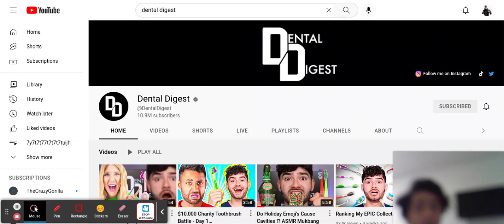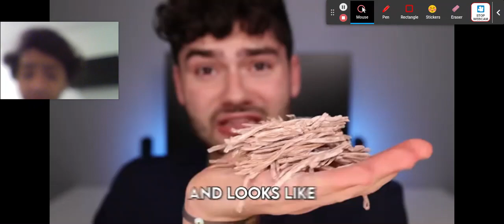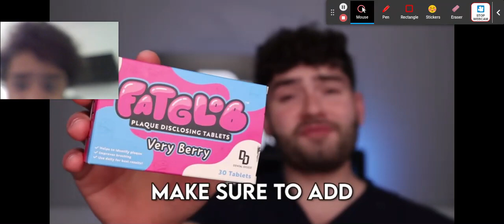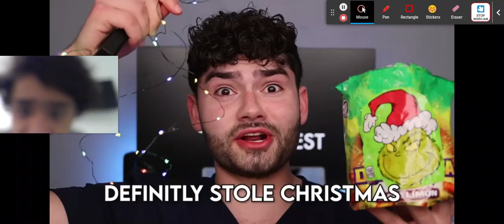Reacting To Dental Digest | Do Holiday Emojis cause cavities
3rd Reaction video

go to dental d's site at fatglob.com